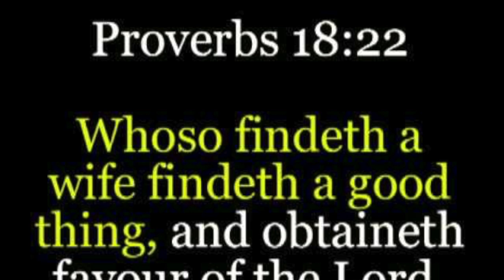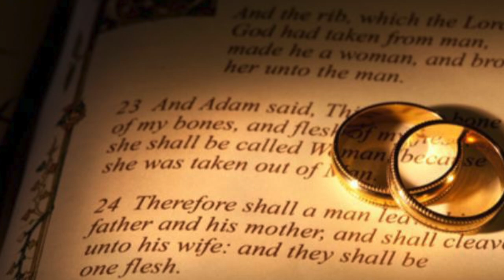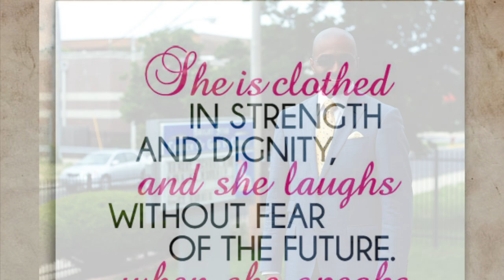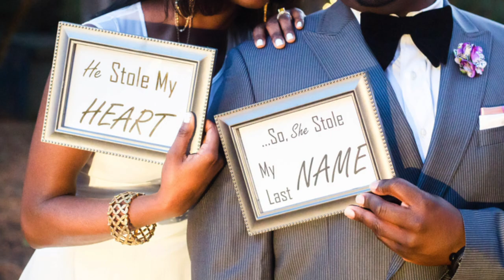Pastor Chris Harris' Valentines Day & Wedding Love Song Entitled: "Good Thing"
A song written by Pastor Chris Harris describing a Proverbs 31 Woman entitled "Good Thing."  Some call is the Valentines Day or Wedding Song.

Pastor Chris Harris wrote and recorded the song "GOOD THING" playing during this proposal and his CD entitled "SO AMAZING" can be purchased on his church website. BrightStarChurchChicago.com in the MEDIA section!

Also check out Pastor Chris Harris community work at BrightStarCommunityOutreach.com